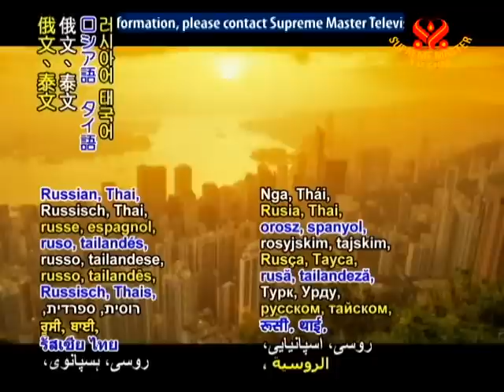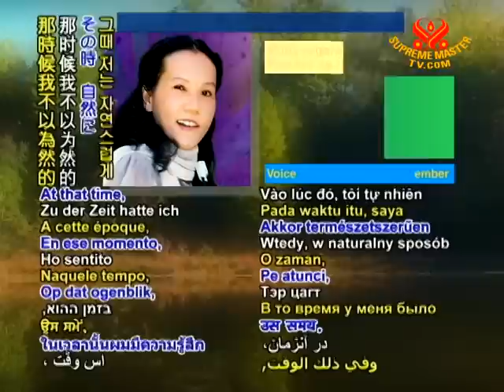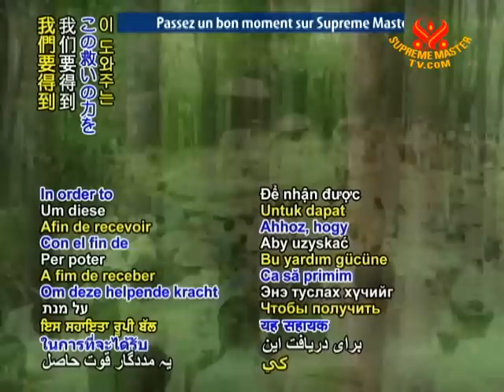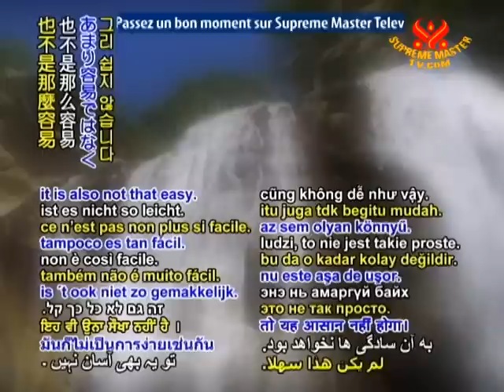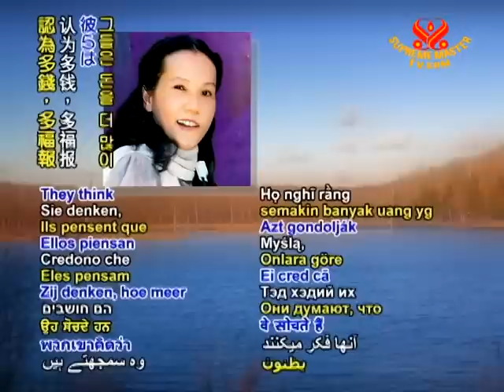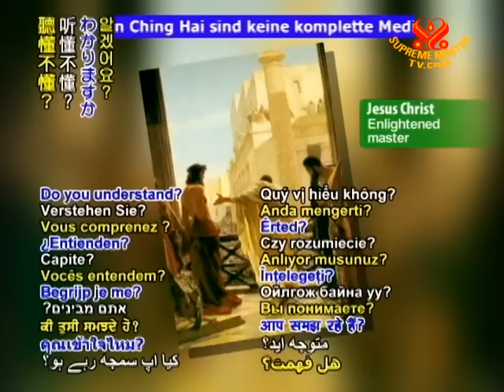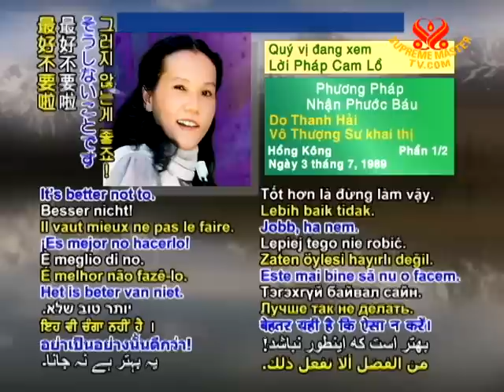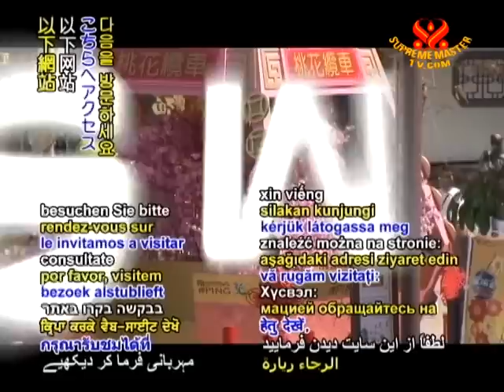得到褔報的方法 (1/2)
• WOW1333; Aired on 9 May 2010, video take July 3, 1989 Hong Kong (In Cantonese)